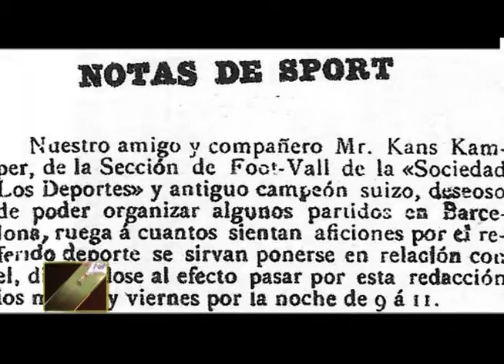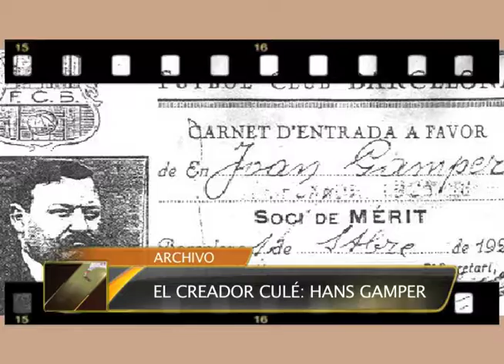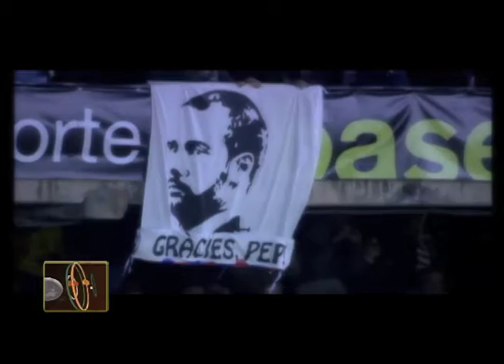Goles al Bate- FC Barcelona Nacionalismo Catalán